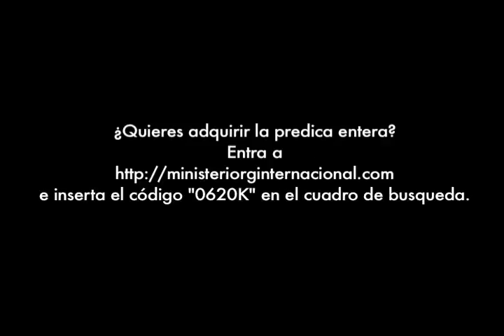Señales de Fuego III